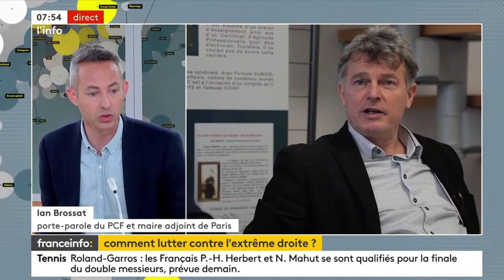DIRECT Ian Brossat invité de France Info TV - Vendredi 11 juin